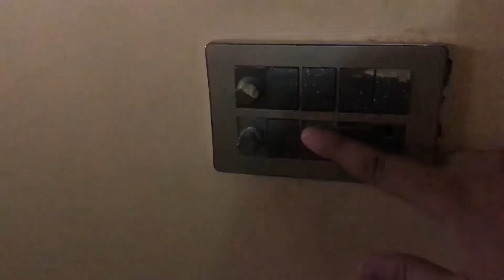Saddar Mobile Market, Karachi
Saddar Mobile Market of Karachi is one of the busiest markets in the city. The market offers a variety of mobile and electronic gadgets.